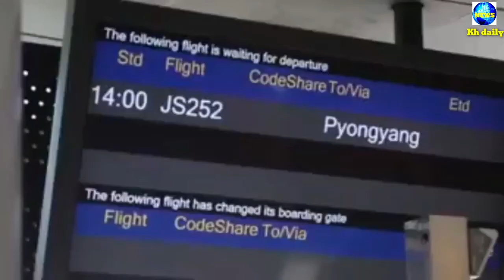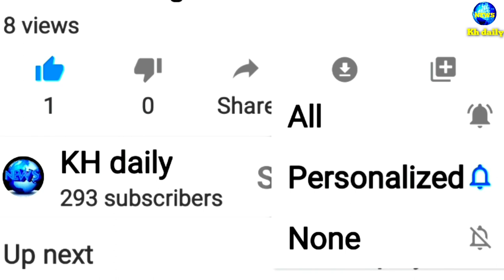តោះ!មកស្តាប់ប្រវត្តិរបស់លោកគីម ជុងអ៊ុន[Kim Jongun]មេដឹកនាំវ័យក្មេងដ៏មានឥទ្ធិពលរបស់កូរ៉េខាងជើង